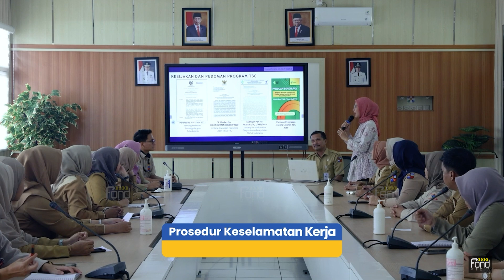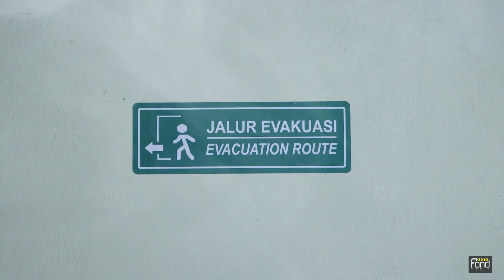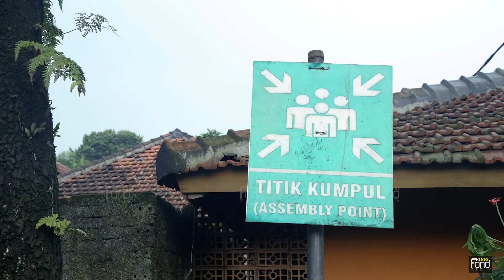Keselamatan Kerja Saat Terjadi Keadaan Darurat | Fond Media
Dinas Kesehatan Kota Bogor melakukan Prosedur Keselamatan Kerja saat terjadi keadaan darurat, seperti gempa bumi dan kebakaran.